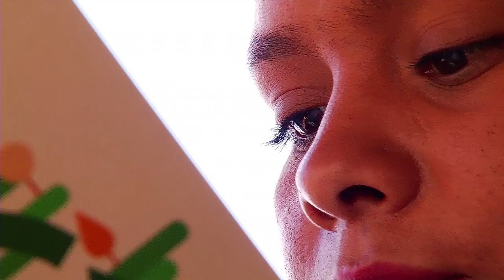Esta es mi casa - 23 de Febrero [Programa Completo] Telemedellín